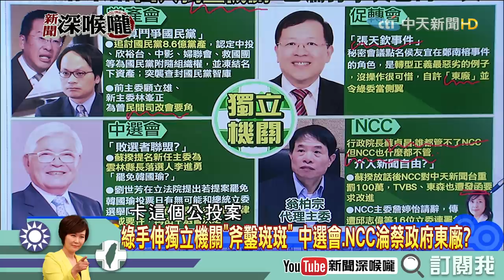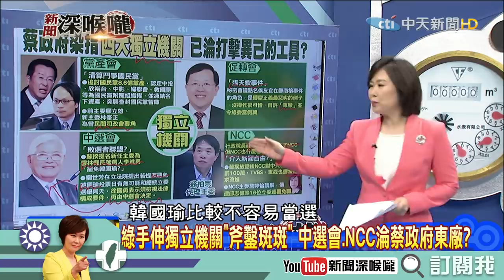《新聞深喉嚨》精彩片段 公信力「被消失」？插手獨立機關維護政權？